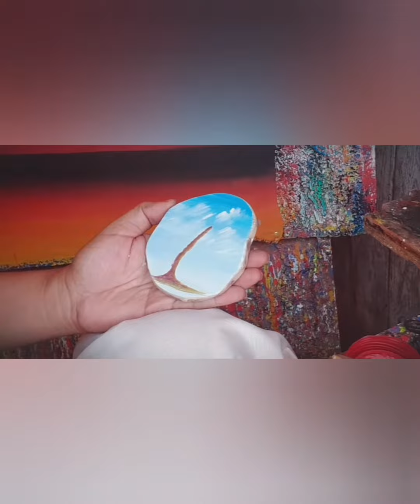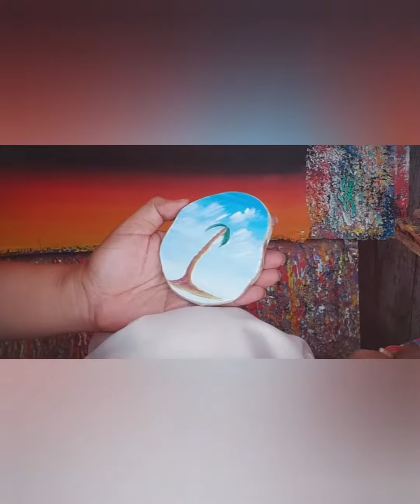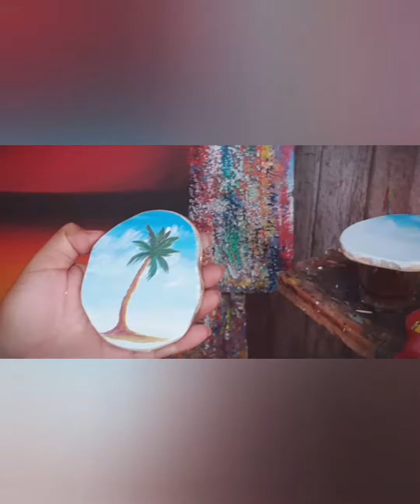طريقة رسم النخله سهله وسريعه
يمكن رسمها علي الخشب او الورق او القماش بالالوان الاكريلك